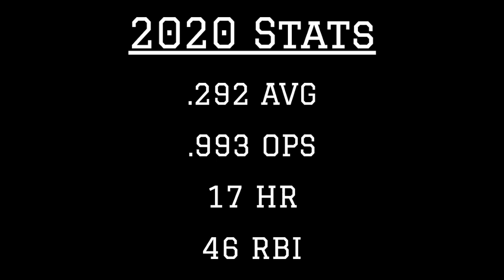Jose Ramirez 2020 MLB Highlights